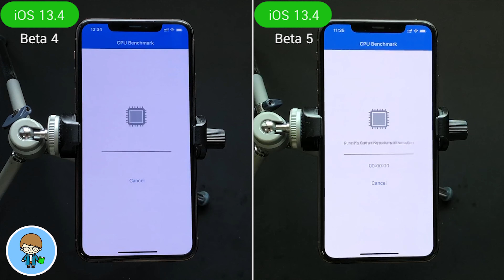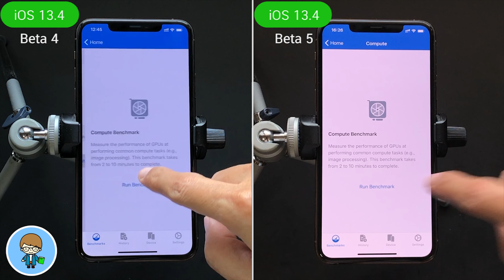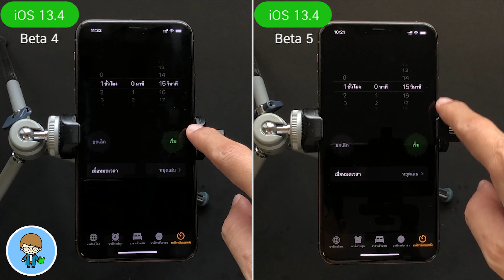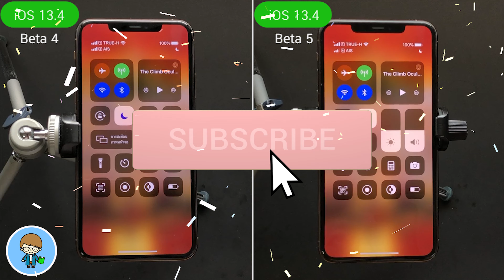iOS Speed VS Battery 🔋 | iOS 13.4 Beta 4 VS iOS 13.4 Beta 5 (iPhone 11 Pro Max) | EP.244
ตอนนี้ iOS 13.4 มาถึงเบต้า 5 กันแล้วครับ การอัพเดตล่าสุดนี้ ไม่มีการเพิ่มคุณสมบัติใหม่อะไรเข้ามาครับ แต่เป็นการปรับปรุงการทำงานต่างๆ เบื้องหลังมากกว่า ผลการทดสอบก่อนหน้า iPhone SE แก้ตัวเรื่องแบตเตอรี่ได้ดี แต่ iPhone X ยังแย่เหมือนเดิมไม่เปลี่ยนแปลงครับ ได้แต่ลุ้น แล้วสำหรับ iPhone 11 Pro Max ซึ่งทำได้ดีมากๆ ที่ผ่านมาได้อย่างน่าทึ่งถึง 2 เบต้า เบต้าใหม่ล่าสุดนี้ จะยังทำได้ดีเหมือนเดิมหรือไม่ จะอึดอยู่มั้ย เราไปดูผลการทดสอบในเบต้า 5 กันครับ  🍎

🌟 ล็อคหน้าจอ Home เทคนิคลับที่ Apple ไม่เคยบอก | สอนใช้ง่ายนิดเดียว

🌟 iOS 13.3.1 ตัวเต็มมาแล้ว มีอะไรใหม่ อัพเดตดีไหม?

🌟 iOS 13.4 Beta 1 | 12 การเปลี่ยนแปลงใหม่ ใช้เป็นทันที | สอนใช้ง่ายนิดเดียว